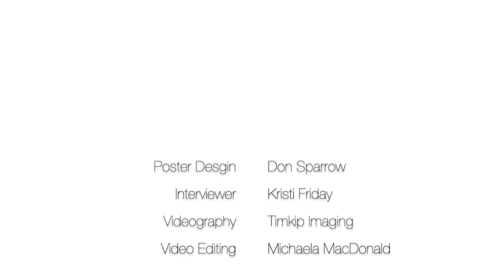Shakespeare on the Saskatchewan 2020 Season | Macbeth Opening Day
Unfortunately, our 2020 season was postponed indefinitely due to COVID-19. Today would have been the official opening of the Shakespeare on the Saskatchewan's production of Macbeth, the 2020 season, and of our new site!

Will Brooks (Artistic Producer), Alan Long (Director of Marketing & Development), and Carla Orosz (Costume Designer) talk about starting off the season and opening the site strong with Macbeth. *

*Interviews were conducted before the postponement of the season.

Director - Will Brooks
Set Design - Stephen Wade
Costume Design - Carla Orosz
Lighting Design - Will Brooks
Music and Composition - Lancelot Knight

Macbeth Poster Design - Don Sparrow

Photo Credits:

Kristi Friday
Titus A. (2018)
Direction & Production - Will Brooks
Puppet Design - Crispi Lord
Partnership with Stumped Productions
Photo by Timkip Imagining

Joshua Beaudry
Richard III
Director - Skye Brandon
Costume Design - Beverley Kobelsky
Photo by Debra Marshall Photography